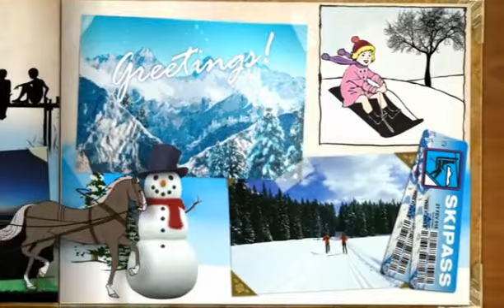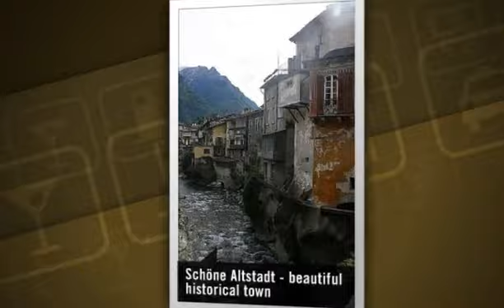Urlaub am Comer See:Ferienwohnung Casa Adelia ,Gravedona/ 5 Personen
Die Ferienwohnung liegt an ruhiger Aussichtslage oberhalb dem Städtchen Gravedona mit  herrlichem Blick über den Comer See und Gartensitzplatz unter der Weinreben-Laube.